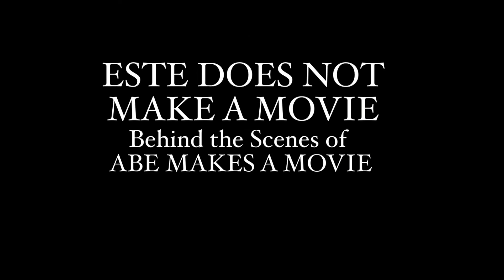Este Does Not Make a Movie - Teaser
Trailer for an upcoming movie I directed. Estevan Munoz, Ryan Turri and Matt Peterson star.